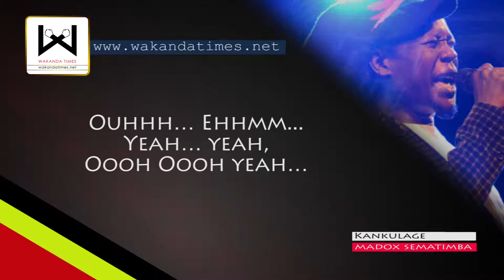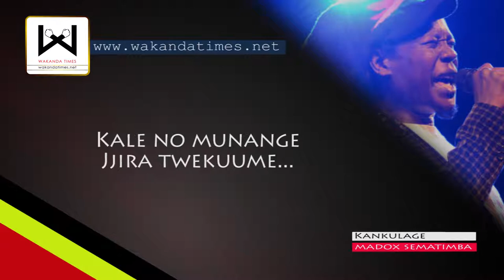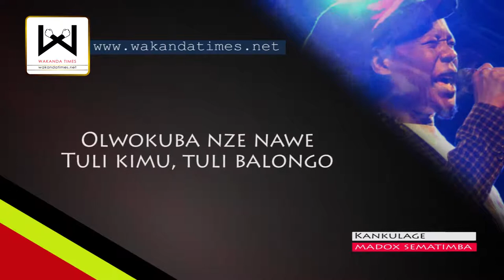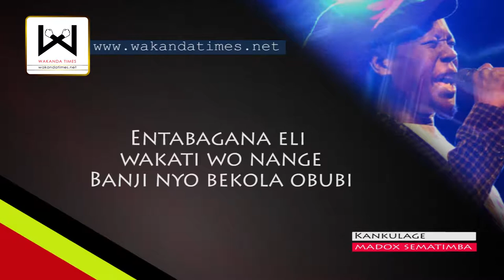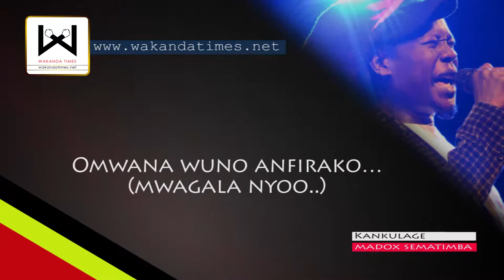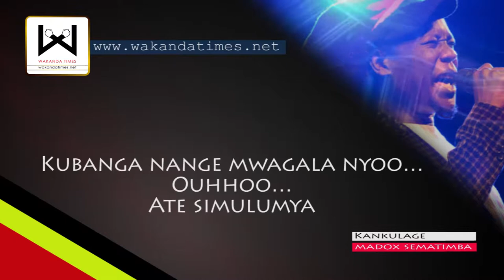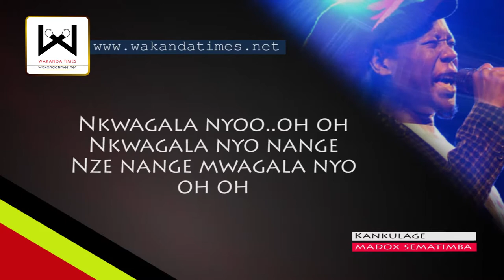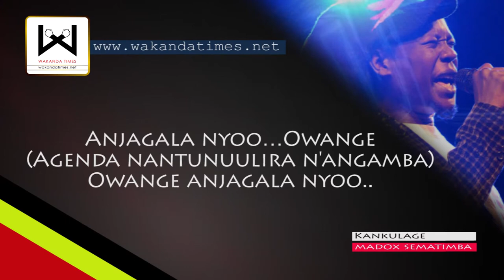Kankulage Lyrics Video - Madox Sematimba - Wakanda Times